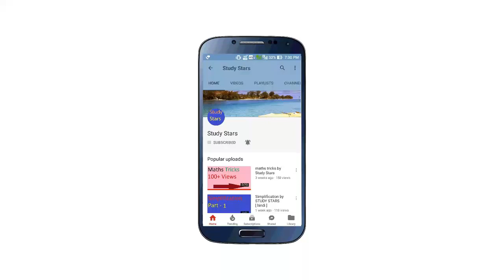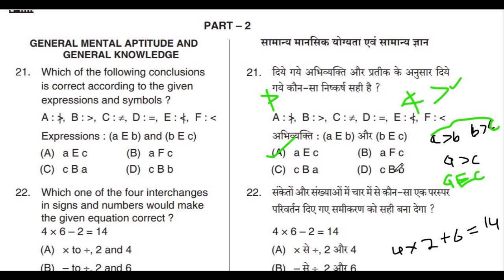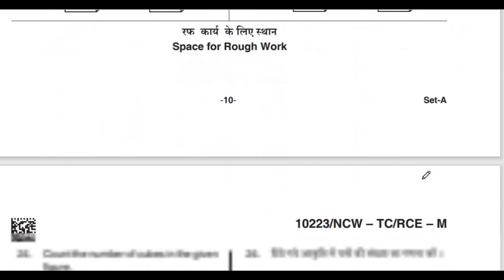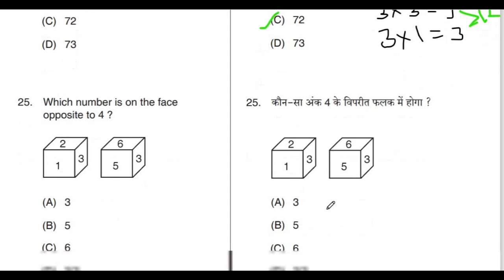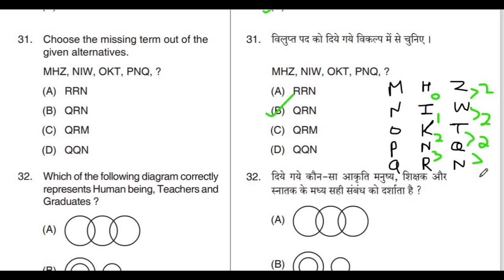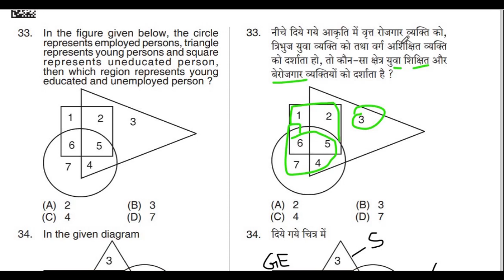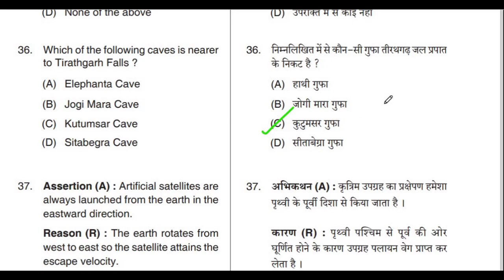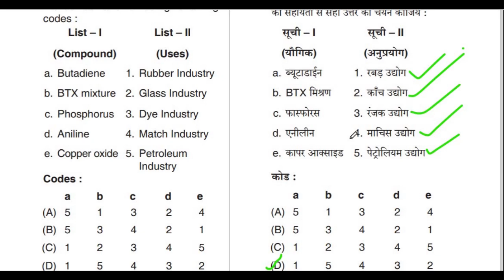CG Mahila paryavekshak reasoning / mahila parayvekshak previous year question paper 2021 - 2022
is video mein humne cg mahila paryavekshak exam 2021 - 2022 mein puchhe gaye reasoning ke question aur mahila paryavekshak ke question paper mein aaye huye question and answer ko bataya hain.